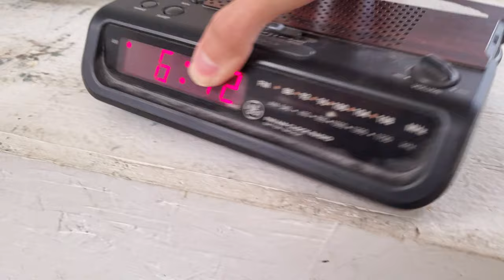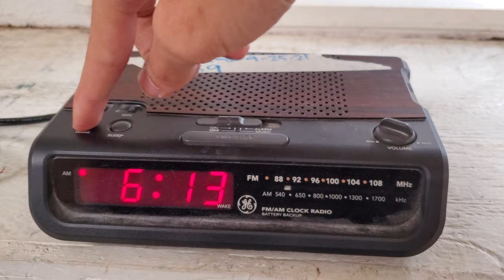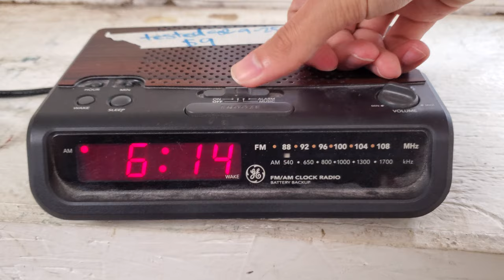GE 7-4613A Clock Radio